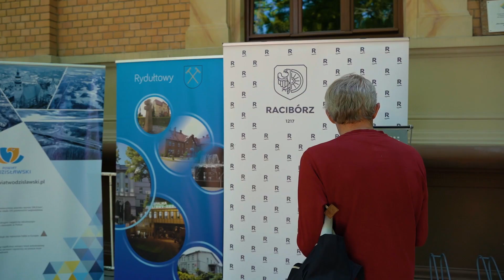100lecie III Powstania Śląskiego - Pałac w Rzuchowie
Fundacja na Rzecz Ochrony Dóbr Kultury z Rybnika zorganizowała w Pałacu w Rzuchowie uroczystość z okazji 100-lecia III Powstania Śląskiego (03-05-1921r.). "Rzuchów został stolicą Śląska" trzeciego czerwca 2021 roku według nowiny.pl. Uroczystość uświetnił występ Zespołu Pieśni i Tańca "Śląsk" a wszystko mogło się wydarzyć dzięki Państwu Gładysz. Relację z wydarzenia można znaleźć na
Film przygotowany przez ISHOTS
Dziękujemy wszystkim, którzy włączyli się w organizację i realizację tego wydarzenia - dzięki nim było tak pięknie - zobaczcie sami.